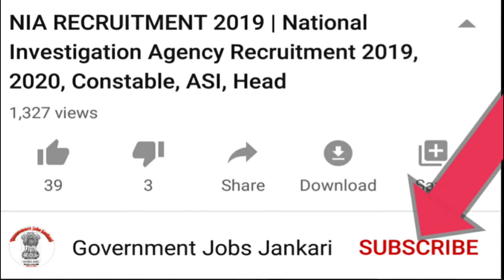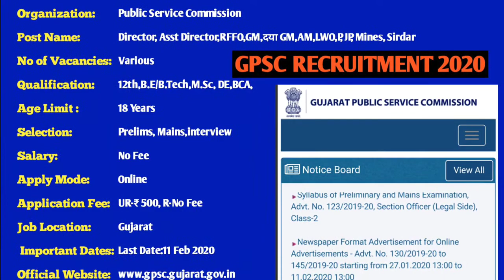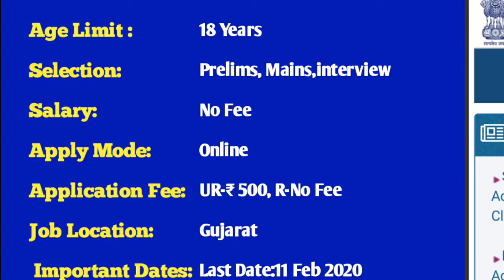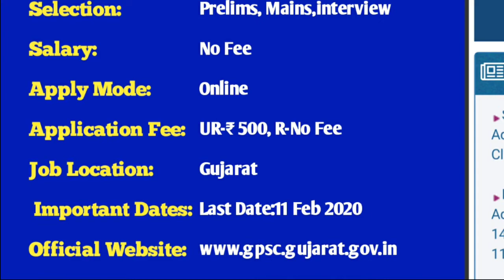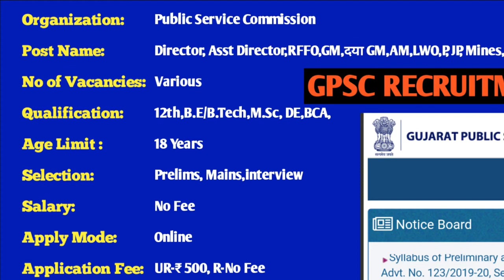GPSC Recruitment 2020, Gujarat Public Service Commission Recruitment 2020, Gujarat Government Jobs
GPSC Recruitment 2020, Gujarat Public Service Commission Recruitment 2020